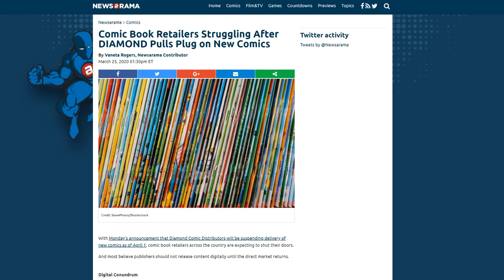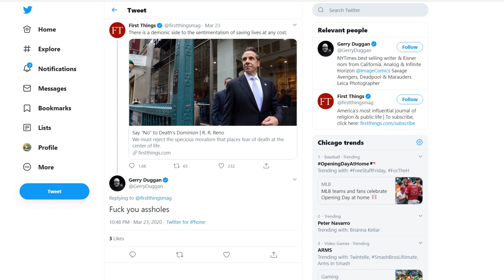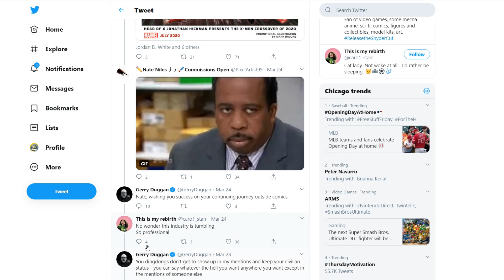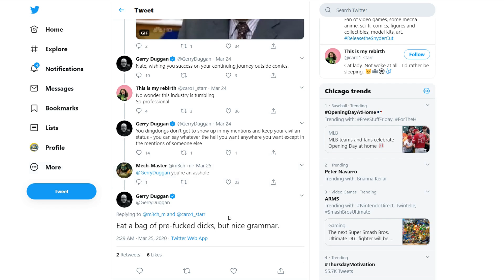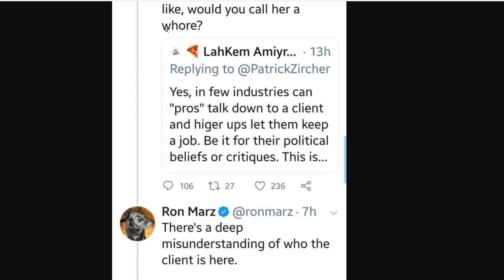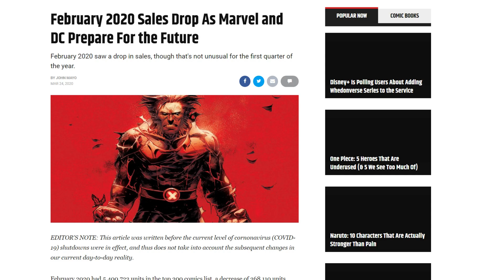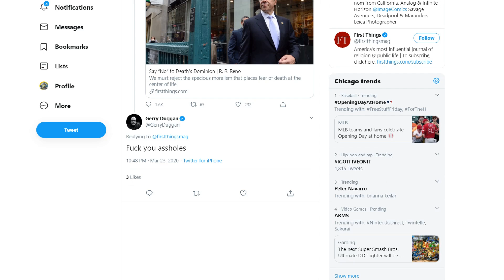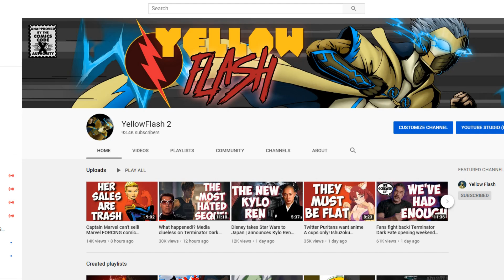Marvel Comics writer says fans can eat a d*** | comic shops pay the price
As the comic industry collapses, comic book pros continue to double down on bad customer service. You think New Warriors ruined the industry? You would be wrong, it's the comic pros.